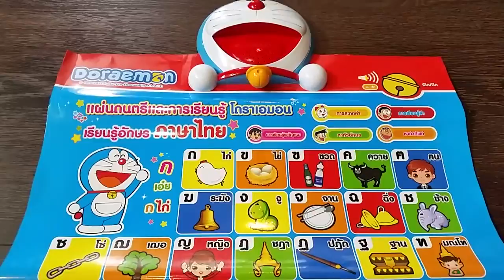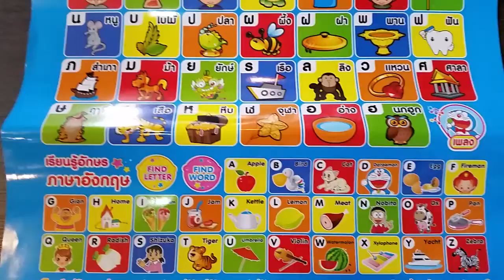แผ่น กขค โดเรมอน EP2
สั่งง่าย ส่งไว
จ่ายผ่านระบบ การันตีผู้ขาย
ร้าน Mamy Melody